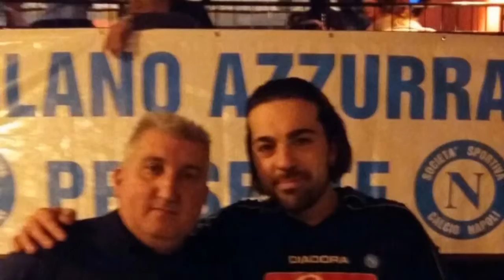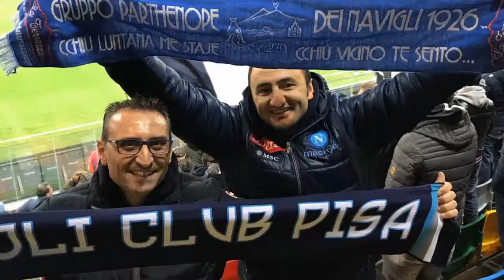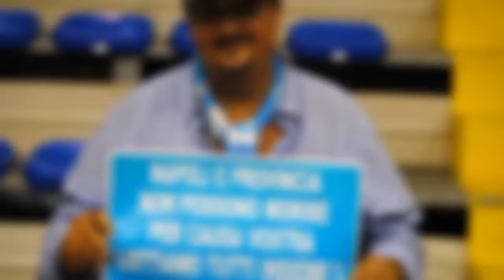31 Marzo 2017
CASA NAPOLI
Con

MARIKA FRUSCIO

PIETRO MAIELLO